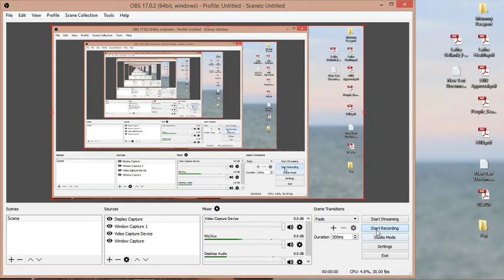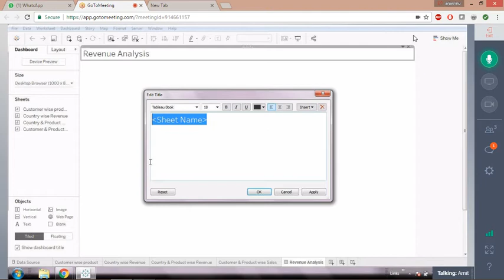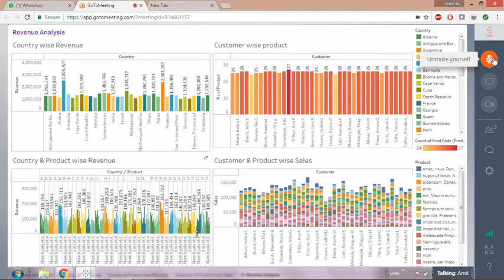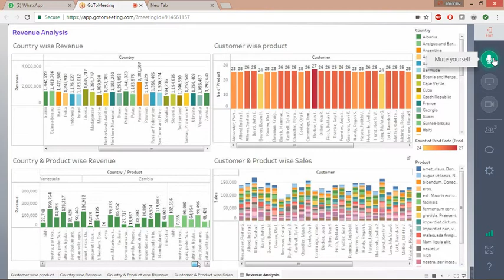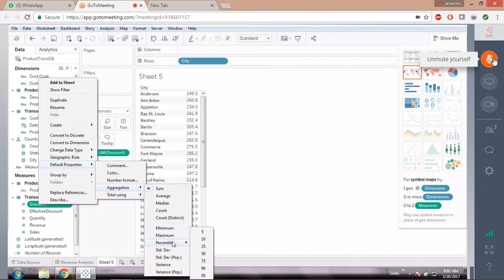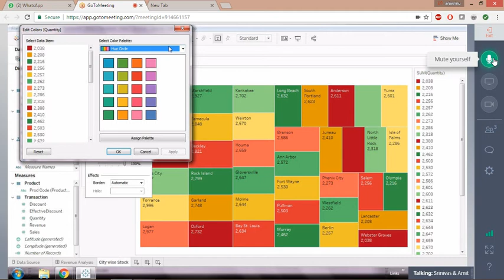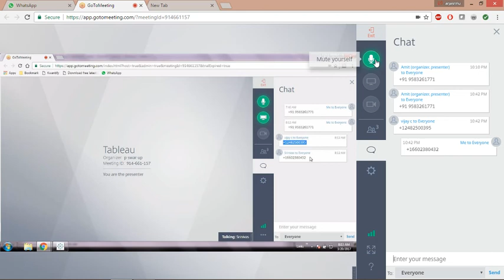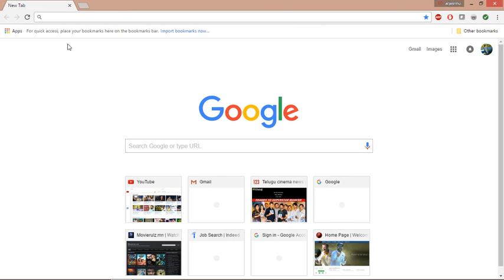Tableau Online Course-Part-1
Tableau Full Course
Tableau Training for Beginners
Introduction to Tableau & Data Visualization
Tableau Vs Excel
Tableau - Worksheet Interface
Tableau - Tooltip
How to display missing labels from views in Tableau
  Tableau Datatypes
 Tableau Desktop UI
 Tableau UI - Dimensions & Measures
 Tableau UI - Show me
 Functions in Tableau
  Join & Union
   Sort
    Set
   Forecasting
     Highlighting
     Device Designer
 Visual Analysis
Pros of Tableau
 How to use Tableau
 Connecting to Data
 Joins
 Show me the Data
 Filters
Hierarchies
 Groups
 Sets
Data Types
 Tableau Success
 Demo - US Crime Dataset
Charts & Graphs
 Generated Fields
 Building Charts in Tableau
   Bar Chart
    Pareto Chart
    Bullet Chart
     Text Chart
    Heat Map
    Waterfall Chart
     Gantt Chart
     Pie Chart
    Scatter Plot
    Area Chart
    Dual Axis Chart
     Bubble Chart
     Histogram
 Features of Tableau
 Dashboarding in Tableau
 Use Case: Indian Premier League
 Functions
 Number Functions
 String Functions
 Date Functions
Type Conversion Functions
 Aggregate Functions
Logical Functions
 Level of Details
 Introduction to LOD
Types of LOD
 Working of LOD Expressions
 Include Calculation
 Exclude Calculation
 Fixed Calculation
 Aggregation & Level of Detail
 Nesting in Level of Detail
 Data Sources Supported by LOD
 How to create Level of Detail Expressions
 Limitations of Level of Detail
 Parameters
 What are Parameters in Tableau?
 Getting Started on the Desktop
 Creating a parameter in Tableau
 Using the parameter in a calculation
 Parameter Control in Tableau
 Using Parameters in your Visualization
 Data Blending
 Objective of Data Blending
 Introduction to Data Blending in Tableau
 Joining vs Blending in Tableau
 Data Joining
 Data Blending
 Limitations of Data Blending
 How to become a Tableau Developer
 Who is a Tableau Developer?
 Tableau Developer Roles & Responsibilities
 Skills Required to Become a Data Scientist
 Tableau Training @ Edureka
Tableau Interview QuestionsIntroduction to Tableau & Data Visualization
What is Data Visualization?
 Power of Data Visualization
 Scope of Visual Analytics
 Data Visualization
 Why Tableau?
 What is Tableau?
 Tableau Architecture
 Tableau Desktop Installation
 Tableau UI - Connections
 Tableau Datatypes
 Tableau Desktop UI
 Functions in Tableau
 Join & Union
  Sort
  Set
 Forecasting
  Highlighting
  Device Designer
 Visual Analysis
Components of Tableau
 Tableau Product Family
 Pros of Tableau
 Connecting to Data
 Joins
 Filters
 Hierarchies
 Groups
 Sets
Data Types
 Tableau Success
Charts & Graphs
 Generated Fields
 Bar Chart
Pareto Chart
 Bullet Chart
     Text Chart
     Heat Map
     Waterfall Chart
     Gantt Chart
    Pie Chart
    Scatter Plot
     Area Chart
     Dual Axis Chart
     Bubble Chart
     Histogram
 Features of Tableau
 Dashboarding in Tableau
 Functions
 Number Functions
 String Functions
Date Functions
 Type Conversion Functions
 Aggregate Functions
 Logical Functions
 Level of Details
Introduction to LOD
 Types of LOD
 Include Calculation
 Exclude Calculation
Fixed Calculation
 Nesting in Level of Details
How to create a Level of Detail Expressions
 Parameters
 What are the Parameters in Tableau?
 Data Blending
 The objective of Data Blending
 Data Joining
Data Blending
Tableau Training @ Edureka
Tableau Interview Questions
 Scope of Visual Ana
 Data Visualization
Why Tableau?
What is Tableau?
Tableau Architecture
Tableau Desktop Installation
 Tableau UI - Connections